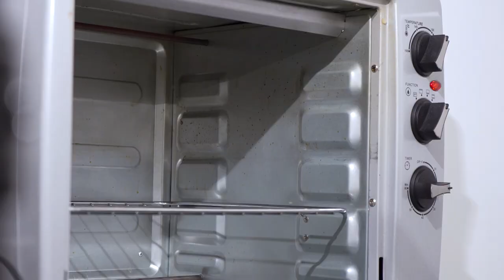Cozonac cu nuca pufos si delicios. Reteta veche a bunicii mele. (CC Eng Sub)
In aceasta Reteta Cozonac cu nuca pufos si delicios veti vedea toate secretele pentru un cozonac de invidiat.  Reteta este veche si este de la bunica noastra care facea cozonaci cum nu facea nimeni.

Ingrediente :
500 ml lapte
1 kg faina
3 oua
1 galbenus
2 pliculete drojdie uscata
200 g zahar
200 g unt
20 ml ulei
4 pliculete zahar vanilat
2 lingurite esenta rom
1 lingurita sare

Compozitie interior
150 g nuca
2 linguri cacao
4 linguri zahar

Asteptam parerile voastre.

Daca va plac retetele noastre va asteptam sa va abonati, sa comentati si sa dati like la canalul nostru de gatit.

Ne mai puteti urmarii si pe :
Web:

Imagine :
Inel Bogdan
Montaj :
Inel Bogdan
Grafica:
Inel Bogdan